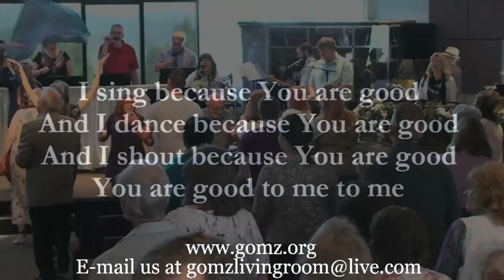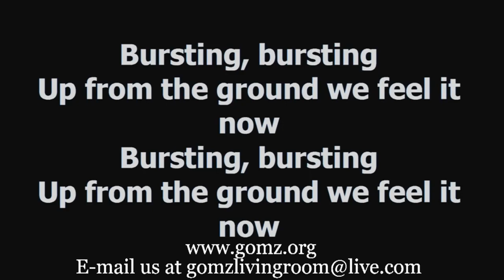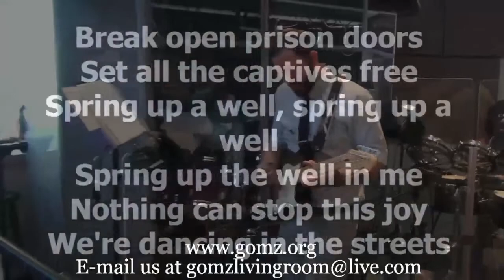06\05\16 Worship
Description